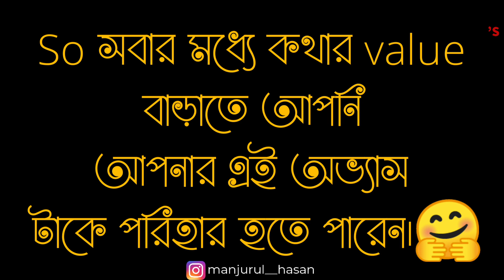Bad words| গালি | we should avoid this...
channel:.

Stay with us... Keep watching...🙂

Increase your knowledge by listening ♥️